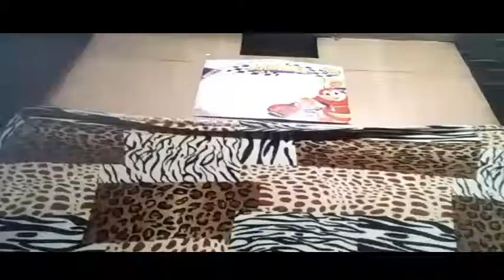UTANGAN- Montage pa more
Hend yown na nga mga TropaCool panibagong araw, panibagong kwentuhan nanaman, and sigurado marami nanamang makakarelate dito..haha nagkalat na talaga toh sa panahon ngayon, haha..basta kayo na humsga, husgahan nyo na rin montage ko...haha

Basta Enjoy lang mga TropaCool, at ipalaganap ng DaddyCool Fever

HIMBA!!

HOW TO MAKE 3D ORIGAMI TEDDY BEAR | DIY PAPER TEDDY BEAR TUTORIAL
Ankhang Handmade